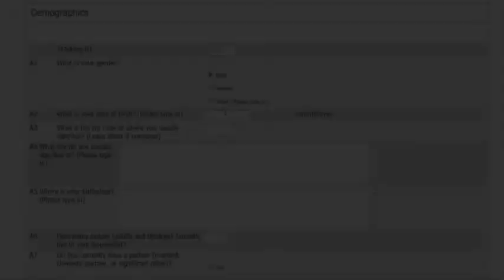WINCART - Study 1A - Part 3 - Online Survey and In Person Interview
This video was produced by the research center entitled Weaving an Islander Network for Cancer Awareness Research and Training. It was made possible by Grant Number U54CA153458 from the National Cancer Institute to Reduce Cancer Disparities.